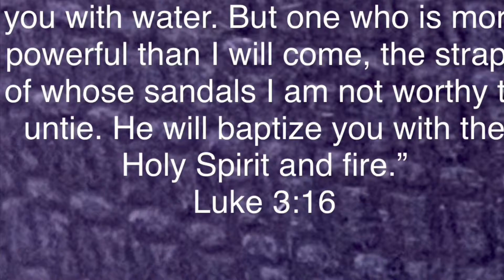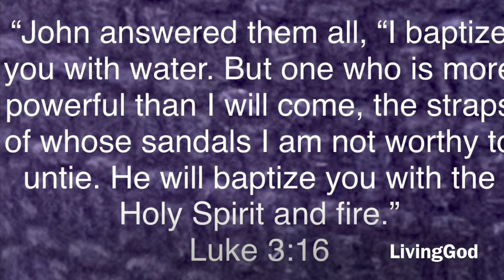LivingGod Luke3 JesusLoves JesusHeals JesusCares JesusSaves Salvation manna DailyDevotion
Baptism of Holy Spirit

“John answered them all, “I baptize you with water. But one who is more powerful than I will come, the straps of whose sandals I am not worthy to untie. He will baptize you with the Holy Spirit and fire.”

Voice:Shakina Gandrapu

Shakina Gandrapu